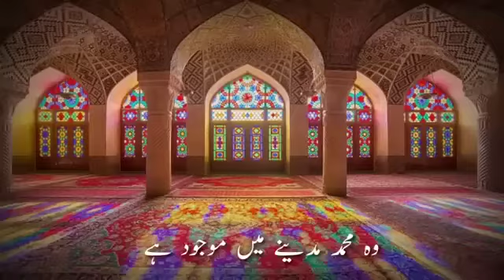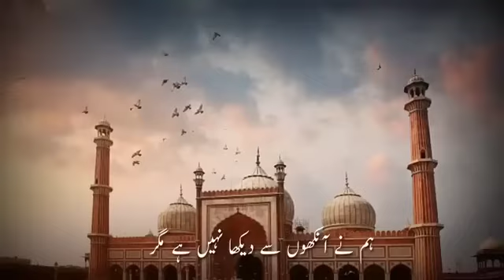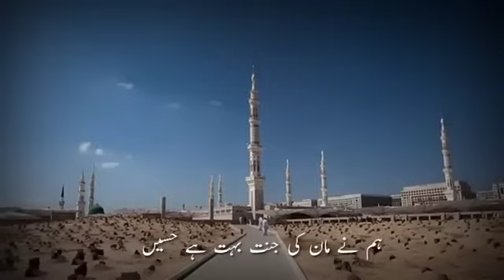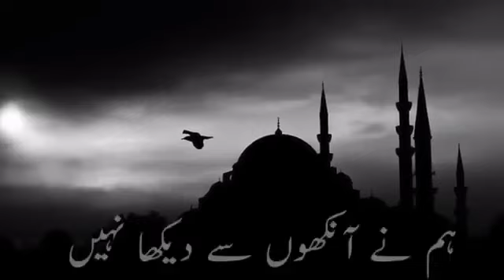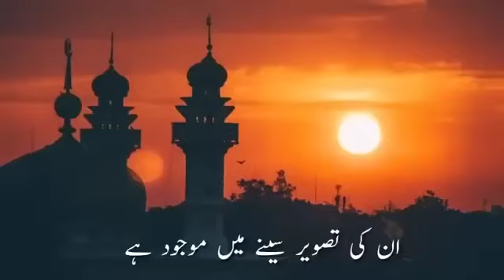Humne Ankhon se Dekha nhi he Magar Unki Tashveer seene me Moujood hai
humne Ankhon se dekha nahi he magar